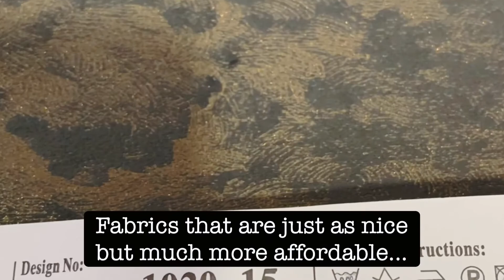A Typical Work Weekend – Part 2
And the appointments continue... zzz... I edited a lot of sighs in between so that you won’t feel my sian-ness though I think it’s quite difficult to hide. Haha. I would’ve featured my clients’ cute son but I shall protect the little fella’s privacy. 😊